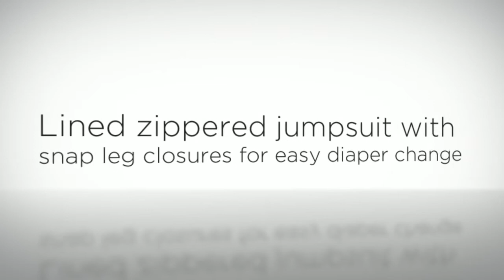Halloween Costumes - Lil Characters Unisex-baby Infant Poodle Costume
- The Lil Characters Unisex-baby Infant Poodle Costume is an excellent choice for babies all around the world. Its cute and interesting aspect helps parents dress their children in a fun costume without too much trouble.